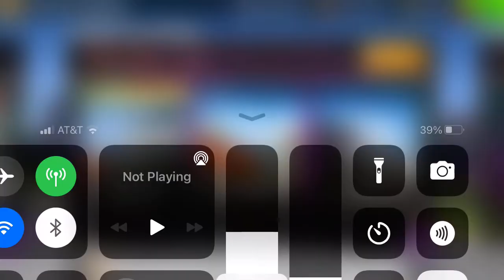Real Racing 3 - Audi quattro B2 Limited Series: Event 2